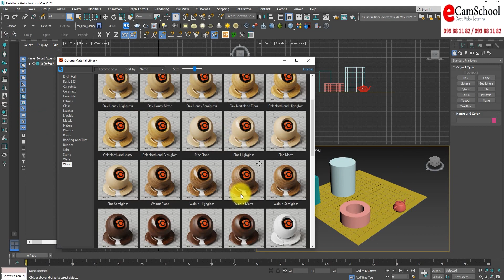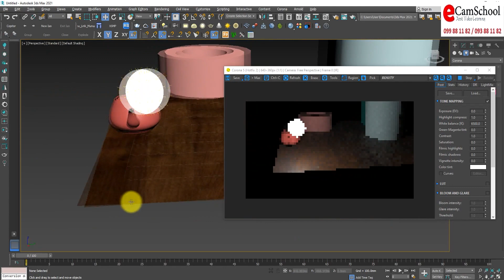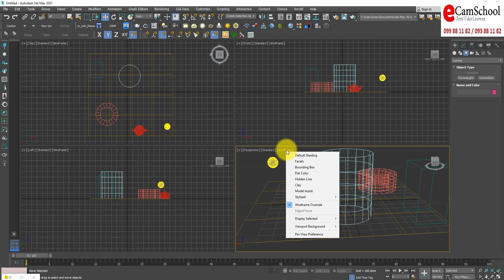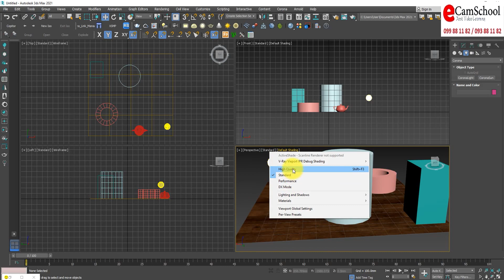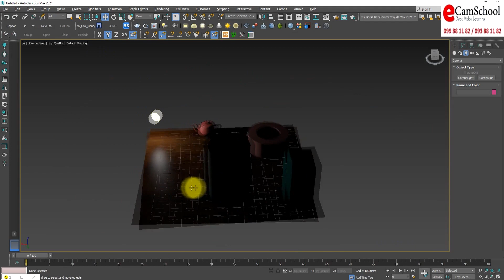Build 3D Modern Villar | Visual Style part6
»In this video i show about Visual Style In 3dsmax.

⏰ Timecodes ⏰
0:00 - Intro